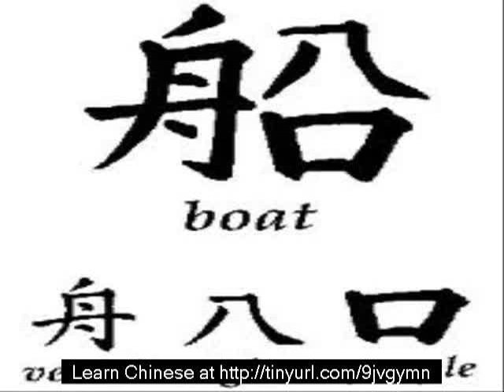Learn chinese beginners learn chinese language software.avi